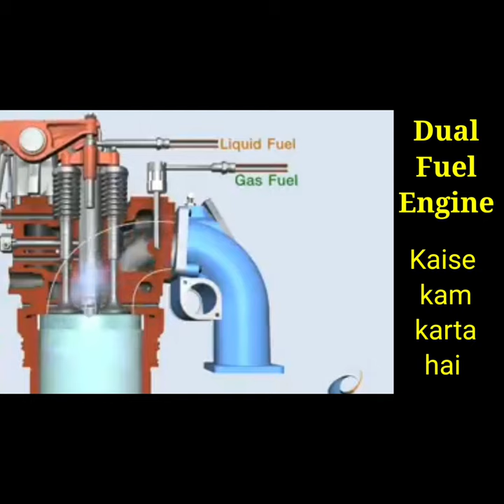Dual Fuel Engine, Kaise kam karta hai. (Hindi)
/ Dual fuel engine kaise kam karta hai